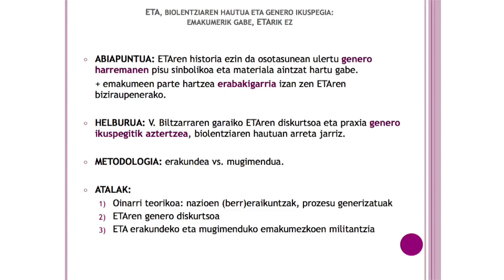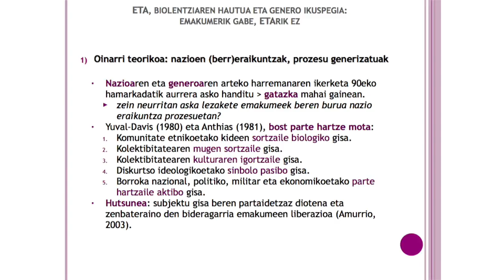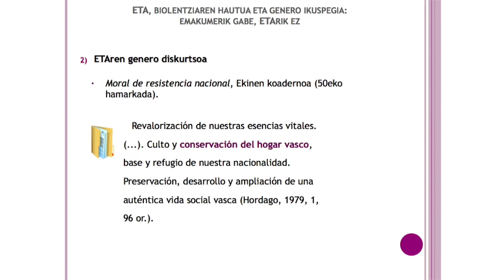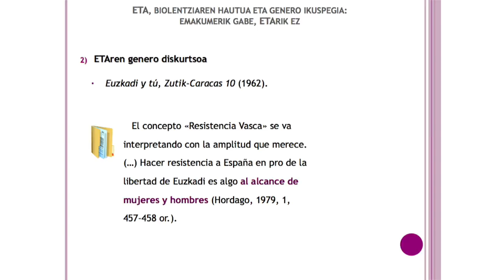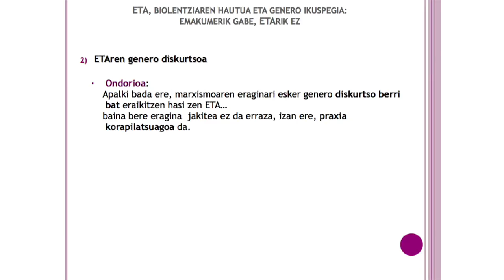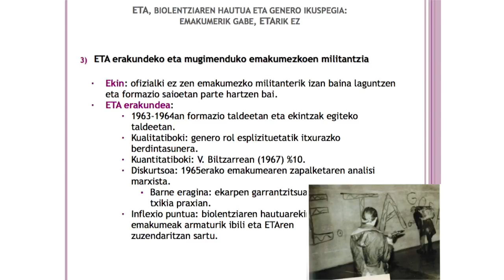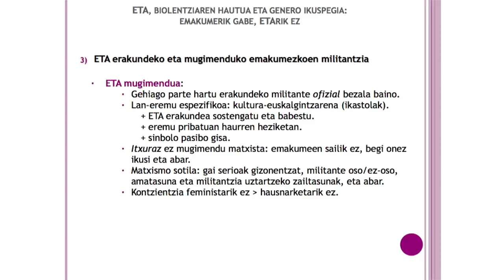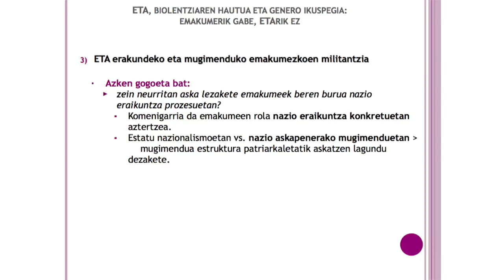ETA, biolentziaren hautua eta genero ikuspegia.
| 'ETAren V. Biltzarra eta ziklo armatu iraultzailearen hasiera' ikastaroaren baitan Onintza Odriozolak emandako hitzaldia.